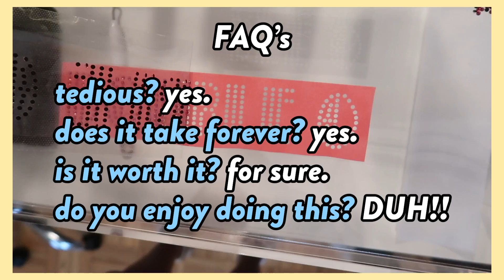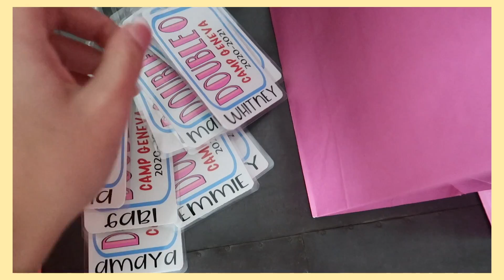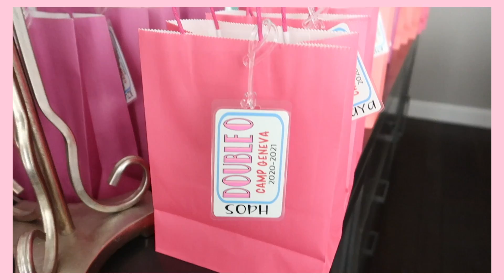how i make team gifts!! | Camp Geneva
One of my most requested videos- and here it is!! Be on the lookout for my next video!!
xoxo, Soph

Poshmark: @sophborges